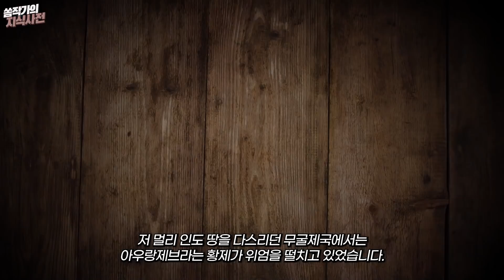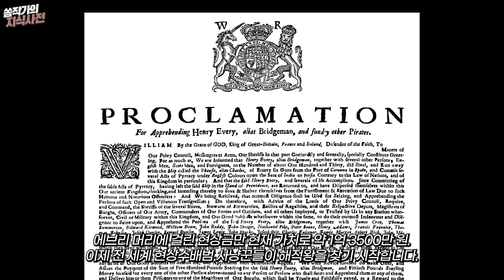자신도 모르게 '대영제국' 시대 열어버린 전설의 해적왕 '헨리 에브리'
17세기 인도 지역을 통치하던 화려한 무굴제국,
그곳에서 무역하던 동인도 회사와
해적의 나라였던 영국 사이의 거대한 역사적 흐름 속에서
전세계로 번질 불씨를 지핀 해적왕 ‘헨리 에브리’의 이야기